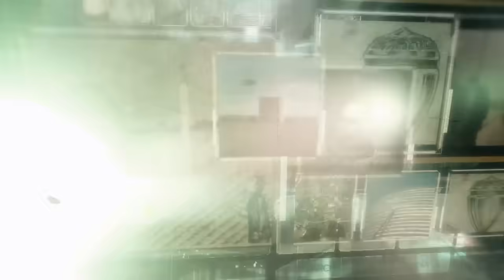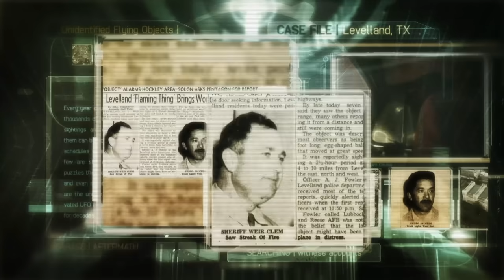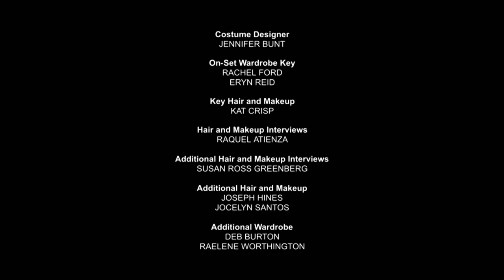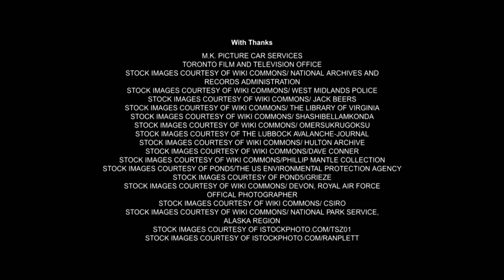200-Foot UFO Seen in 13 Places in One Night | Close Encounters 207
Get dazzled as West Texas police recall a spectacular night when a 200-foot-long flying object was spotted in 13 separate locations. Then get to the bottom of a strange assault against a Scottish man that has no earthly explanation.

Love jump scares and ghosts that go bump in the night?! Good! You're gonna love this channel. Get ready to be spooked with HauntTV's bone-chilling first-person stories of encounters with the supernatural.